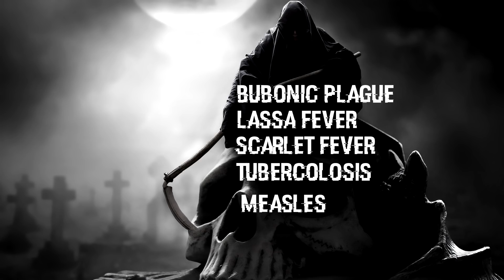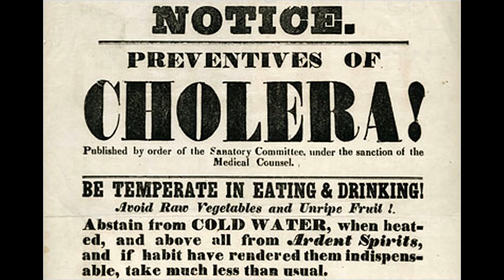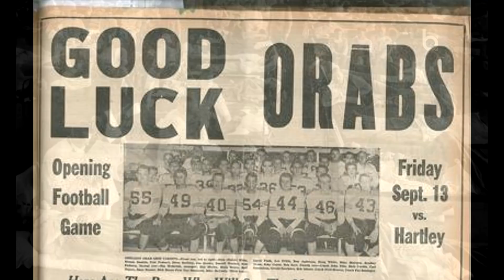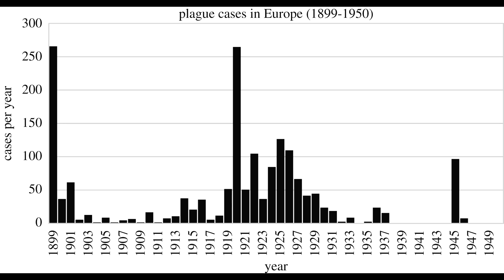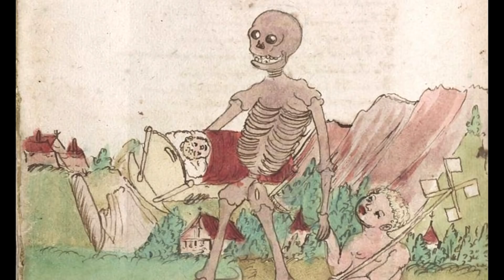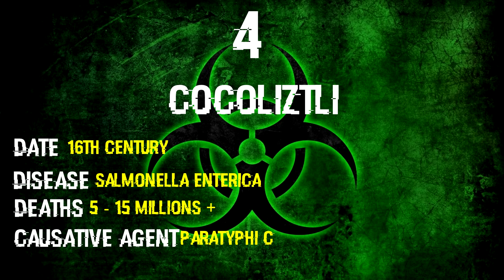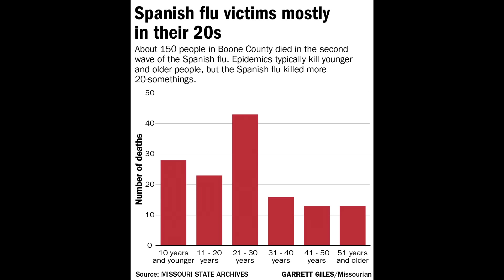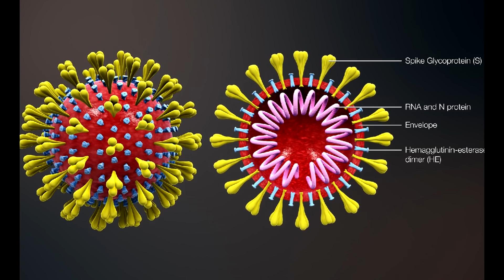Top 10 WORST Pandemics in Human History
On this video we will talk about the worst pandemics the world has ever seen, from ancient times all the way up to the Spanish Flu.

At the beginning, credit:

"Indeed political battles, military campains and economic vicissitudes pale in importance when measured against the impact of even a single. epidemic. S.E.D. Short

Epidemic: a sudden outbreak of infectious disease that spreads rapidly through the population, affecting a large proportion of people. The commonest epidemics today are of influenza.
Pandemic: An epidemic that spreads through human populations over a very wide area, crossing international boundaries and usually affecting a large number of people.
The discovery of disease-causing pathogens is a very important aspect of the work of medical science. Many viruses, bacteria, protozoa, fungi, helminthes and prions have been identified as a confirmed or potential pathogen. United States started a Center for Disease Control program in 1995, identifing over a hundred patients with life-threatening illnesses that were considered to be of an infectious cause, but that could not be linked to a known pathogen. The association of pathogens with disease it is a complex and difficult process, that in some cases can require decades or even centuries to achieve.